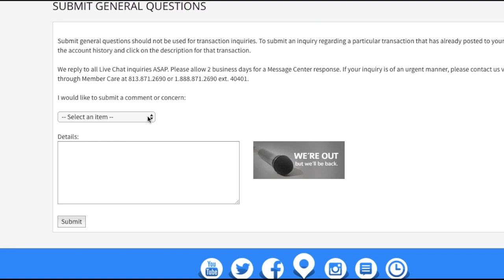GTE Online Banking Tips - Using Live Chat